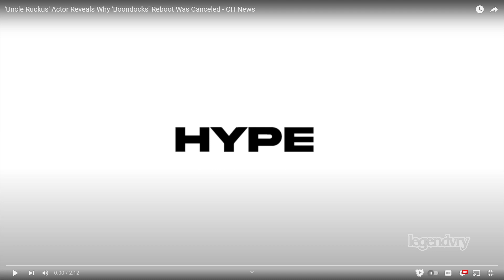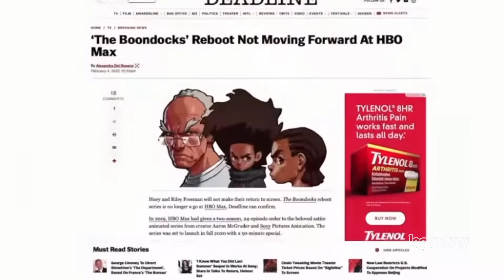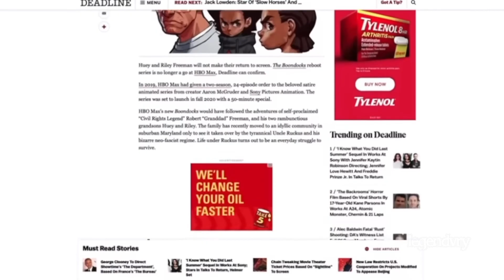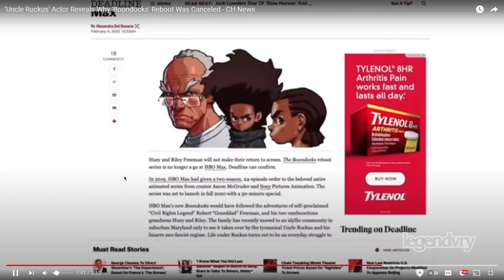'Uncle Ruckus' Actor Reveals Why 'Boondocks' Reboot Was Canceled | Legendary Reacts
Boondock's Gary Anthony Williams is now ready to talk about why 'The Boondocks' has not returned to TV...

SS-Class: I am the L™... The flames of my rage will incinerate you! I came back from time & space, and as I returned, I had one vision...I shall fill you with fear & send you to a world of anguish beyond your imagination! Let's get started! Come into my web. This is one for the history books, I am here to bring you to your ultimate fate. You will make a fine quarry for my final hunt. LEGENDARY™ the BladeBreaker!